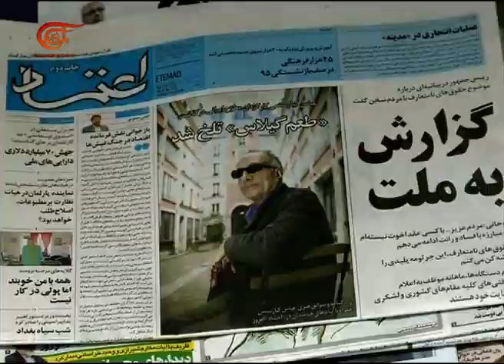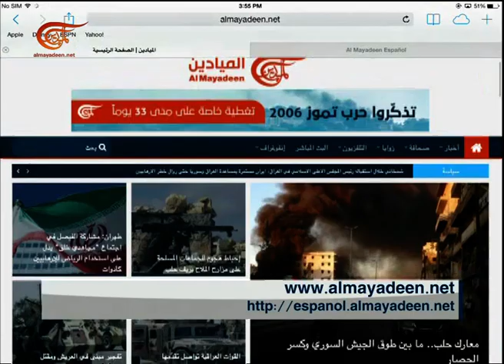نشرة الأخبار | نشرة الظهيرة المفصلة | 2016-07-10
نشرة الأخبار